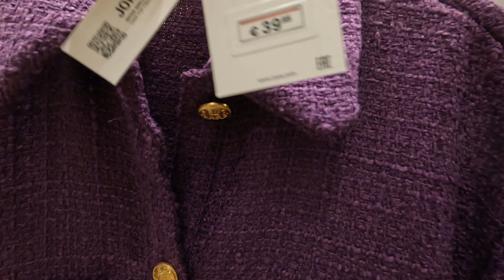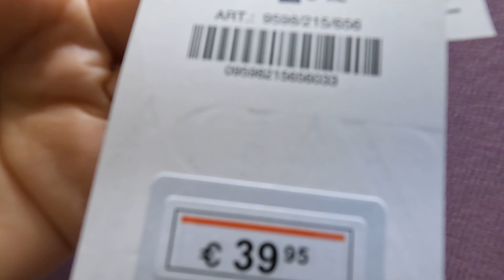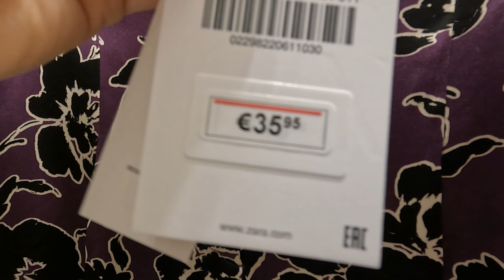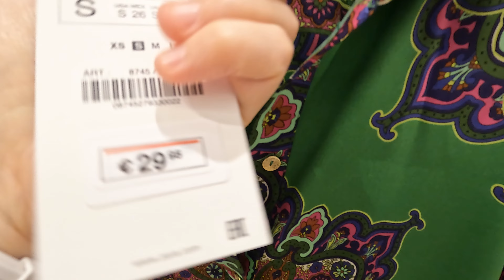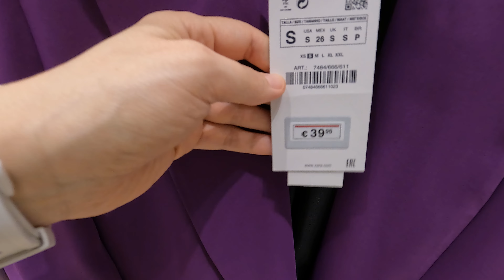ZARA WOMEN'S 💞 NEW COLLECTION 💞 September 2022 💞 Barcelona shopping